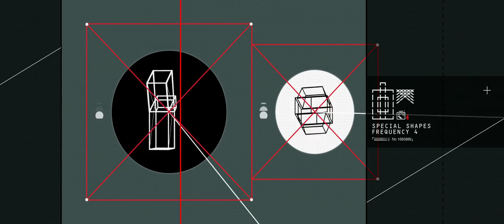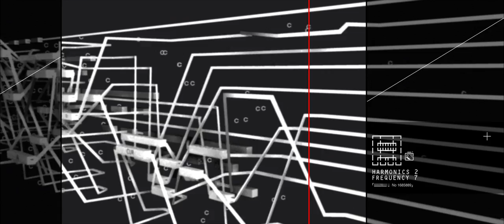Prometheus - Weyland files - The Prometheus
Extra scene from Prometheus. More insight into the crew of the Prometheus